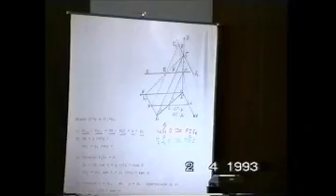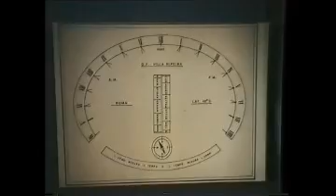Seminario 1993 01